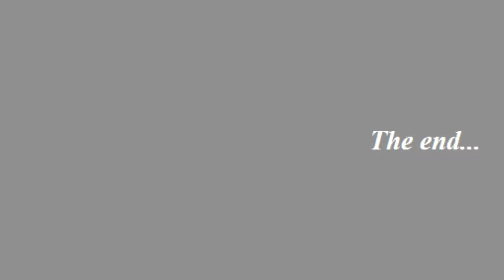April and Kier